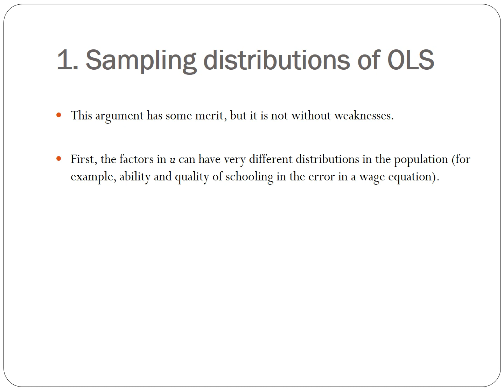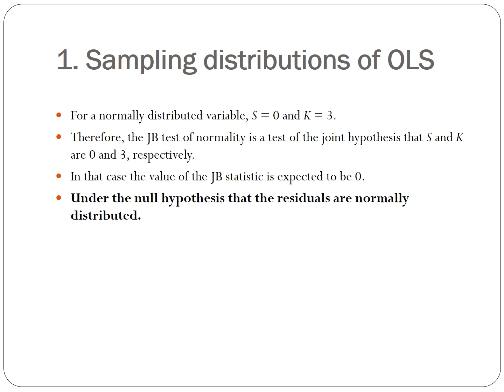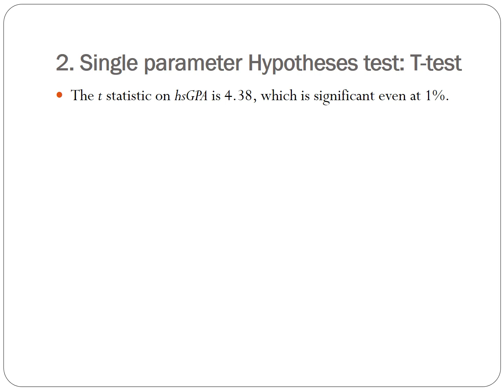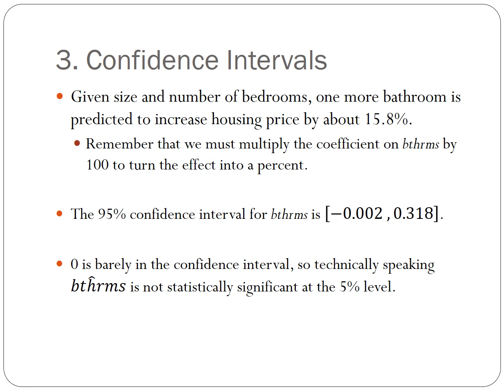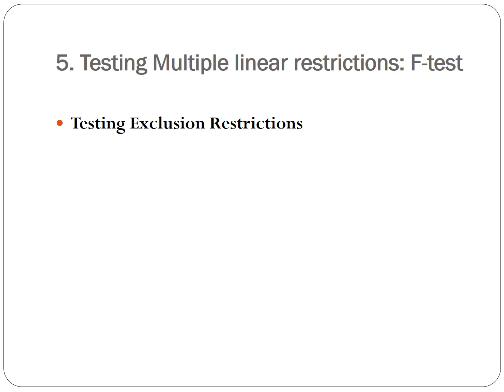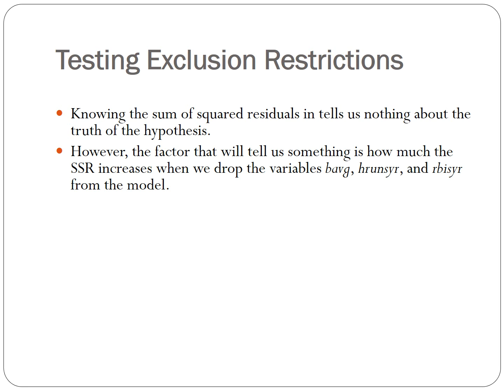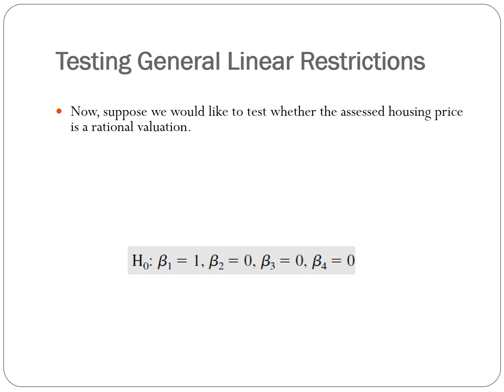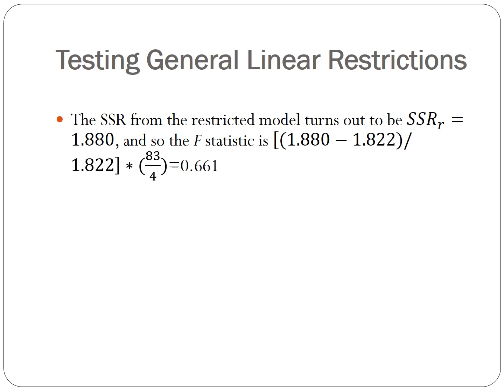Multiple Regression Analysis: Inference